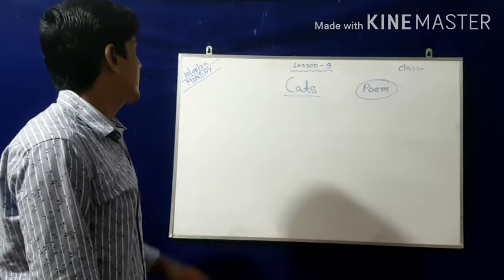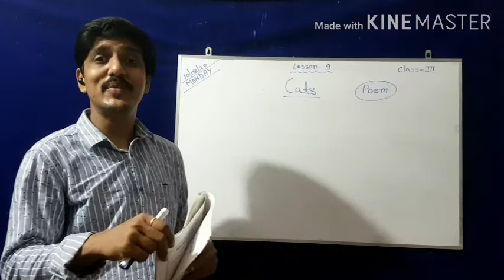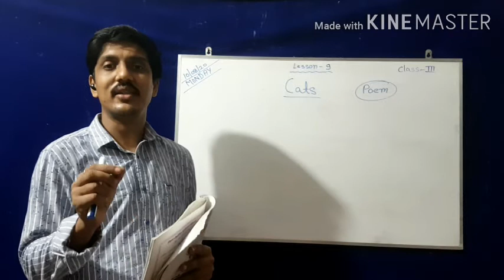Learn English With Goyal Sir ( Class-3 ) Cats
Cats
A tribe of cats must decide yearly which one will ascend to the Heaviside Layer and come back to a new life.